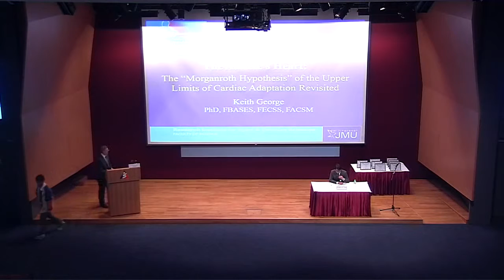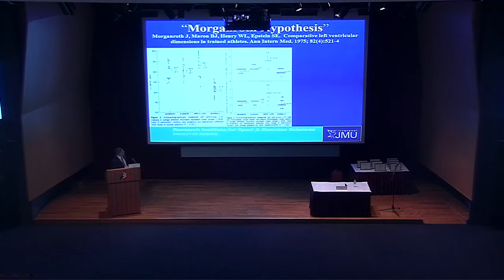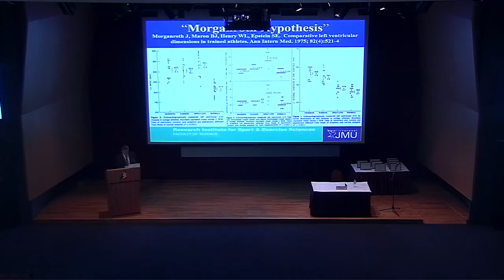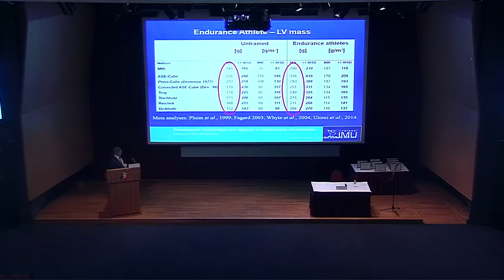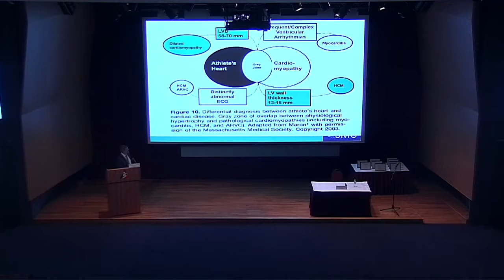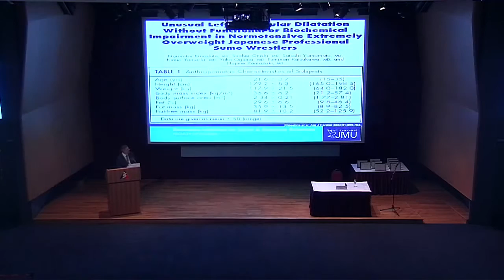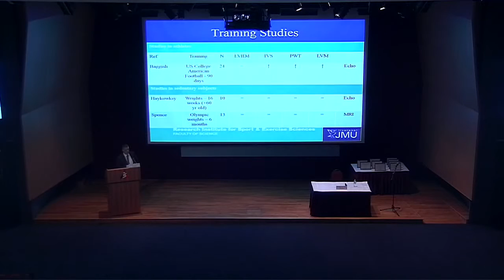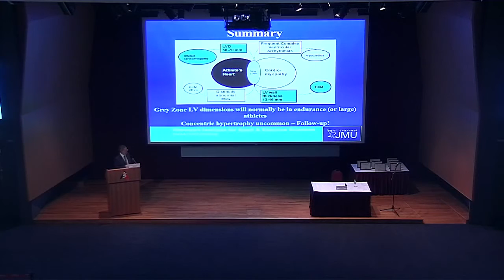HKASMSS Symposium – Prof. Keith George (10th Jan 2016)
Speaker: Prof. Keith George
Topic: The Athlete's Heart: the "Morganroth Hypothesis" of the Upper Limits of Cardiac Adaptation Revisited